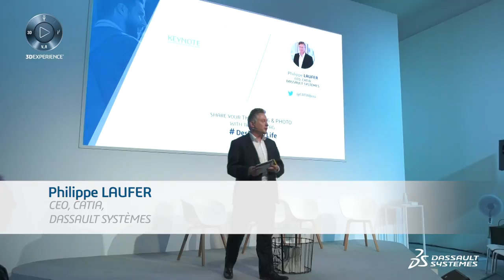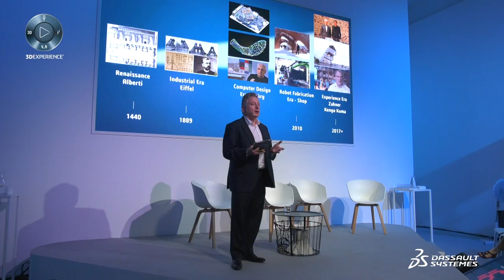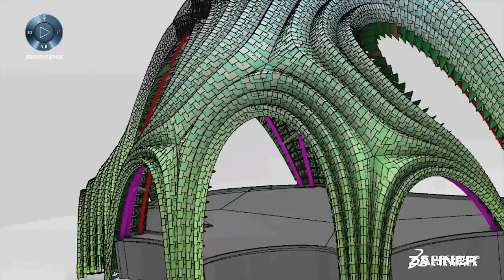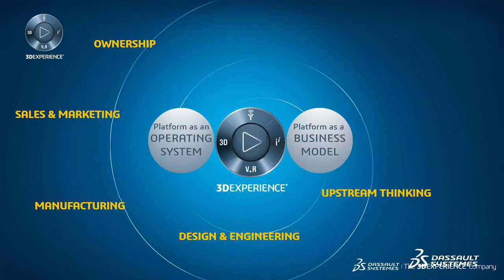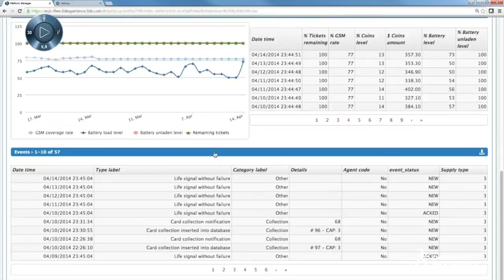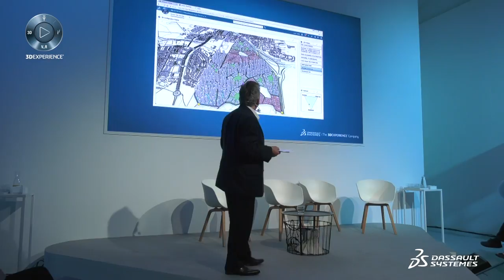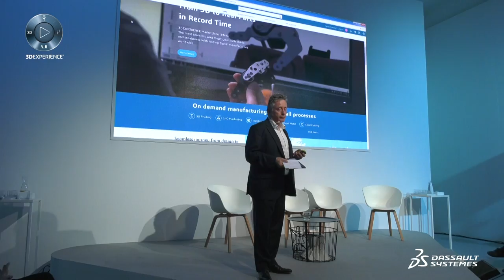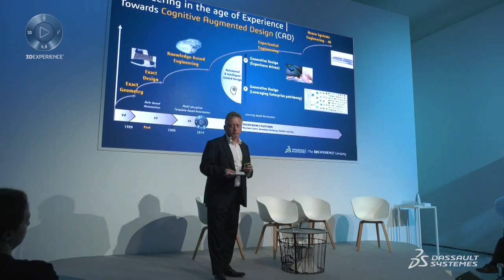Keynote - Philippe Laufer - Catia @ Design in the Age of Experience 2018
Design in the Age of Experience 2018 - Philippe Laufer - Catia - Dassault Systèmes. Philippe Laufer, from CATIA, explores the challenges facing today's construction industry architects and engineers who design for the realities of living in a sustainable world.